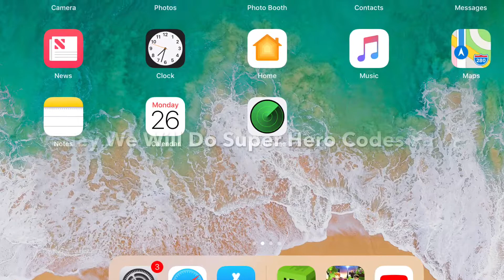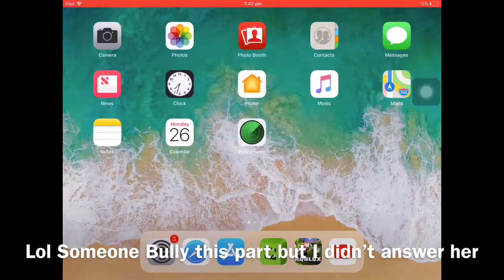Super Hero Costume Codes